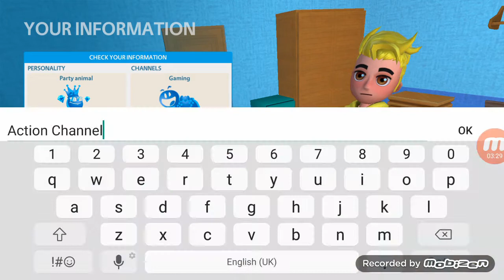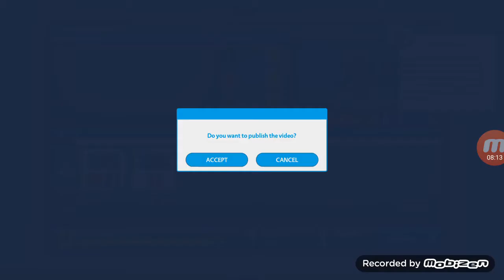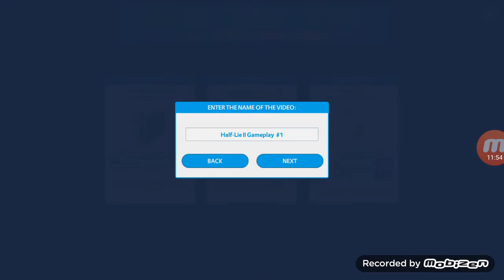Raphahell cu live